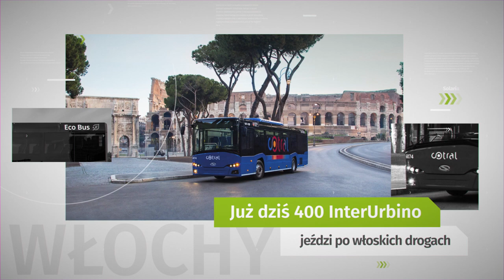Wielki kontrakt Solarisa: kolejnych 300 autobusów do Włoch